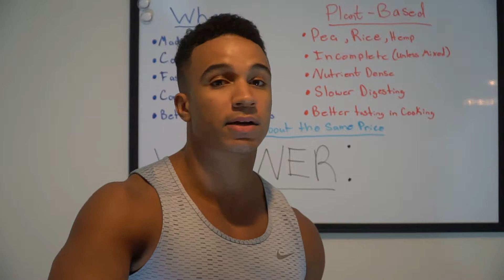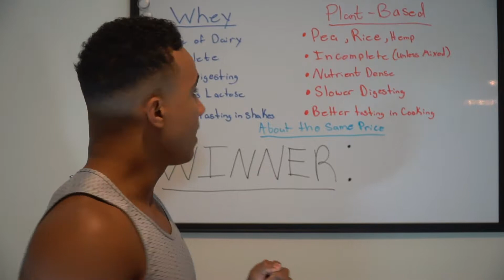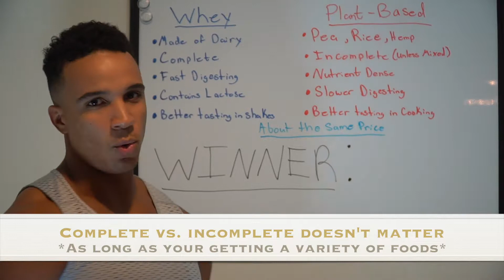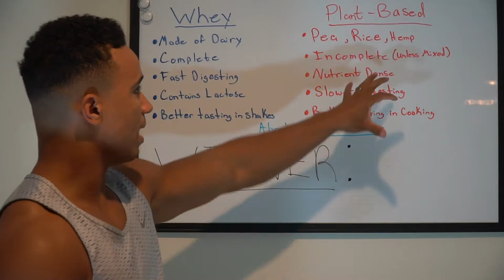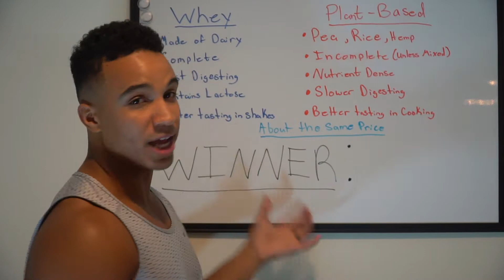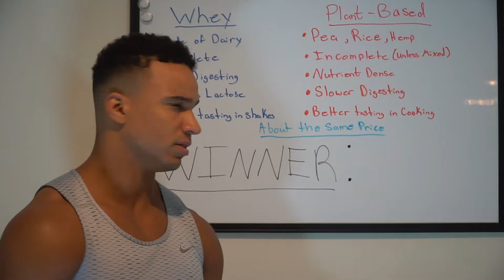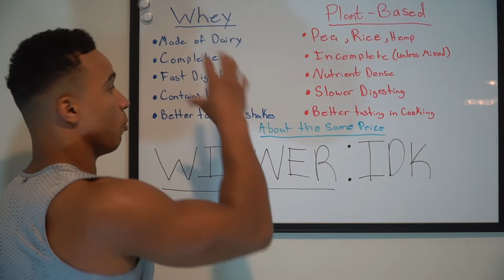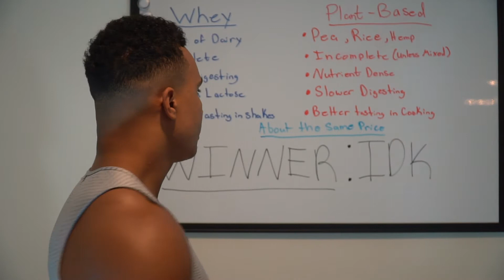Do You Need Protein Powder? || Whey Vs. Plant Protein